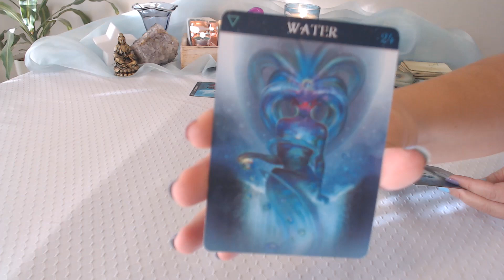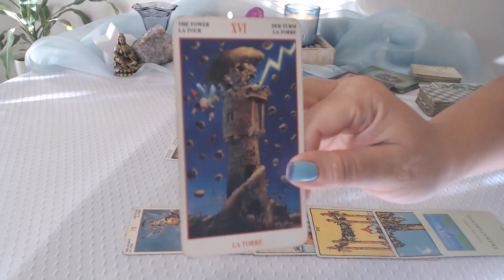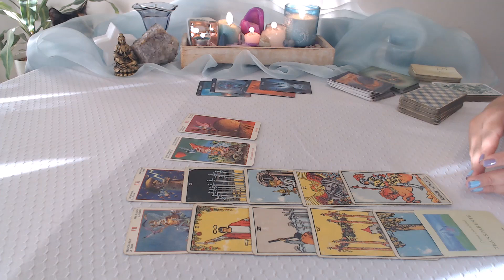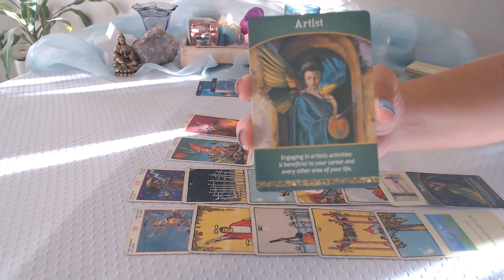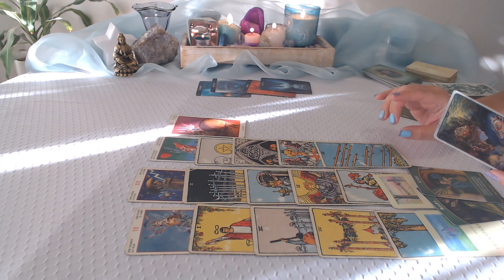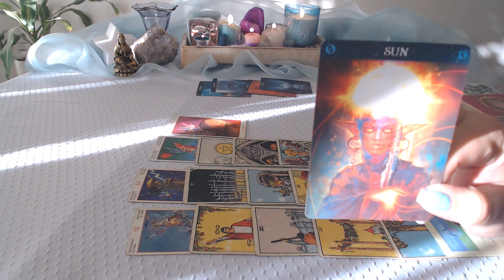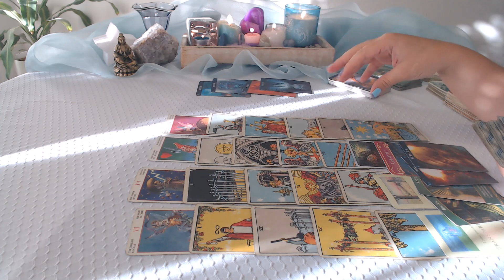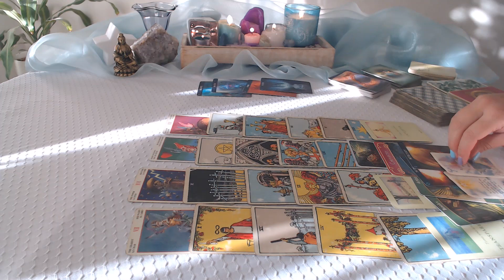ESCORPIO Lectura Anual 2022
¿Qué trae este 2022 para ti? Lectura anual. Diversos oráculos y tarots te dirán cómo viene este año para ti.

Pedimos por la paz en nuestro mundo.

Un abrazo!
Luz